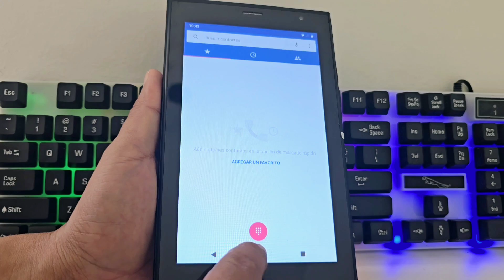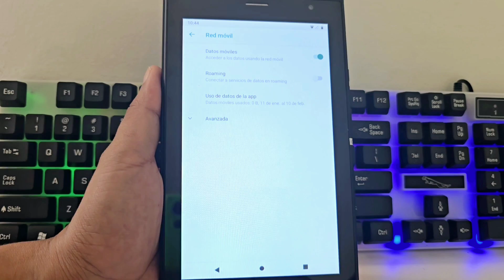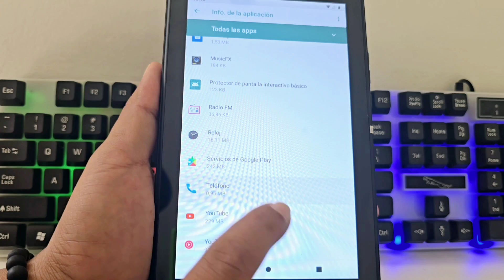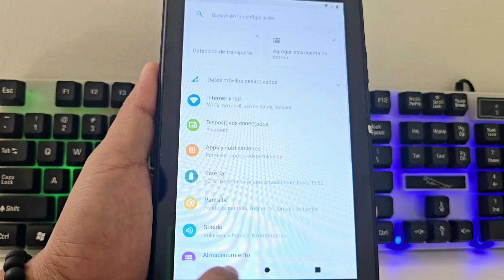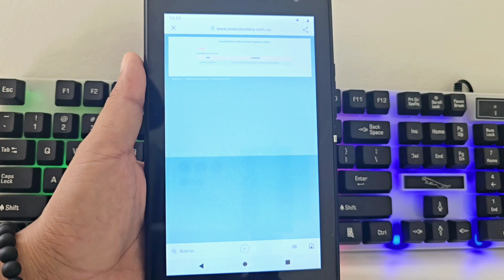Tablet sin señal o solo llamadas de emergencia - no registrado en la red - como solucionarlo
Table sin señal,
Tablet solo llamadas de emergencia,
Tablet no registrado en la red,
como solucionarlo,
alcatel tablet network unlock,
alcatel tablet software update,
Tablet Samsung,
Tablet xiaomi,
Tablet huawei,
Tablet lenovo,
Tablet motorola,
Tablet kronos,
Tablet china,
Sin señal,
Solo llamadas de emergencia,
No registrado en la red,

1 Eliminar cuenta de google tablet android 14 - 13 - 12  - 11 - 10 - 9

2 Quitar cuenta de google tablet